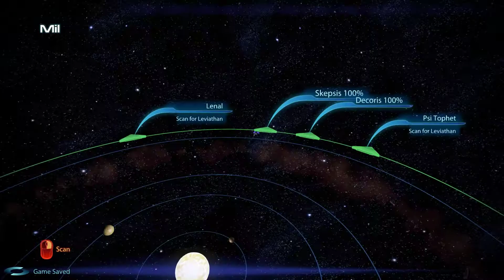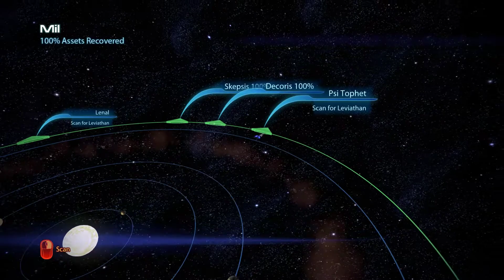Mass Effect 3: Part 13- The Leviathan (Jen Shepard Paragon Playthrough)